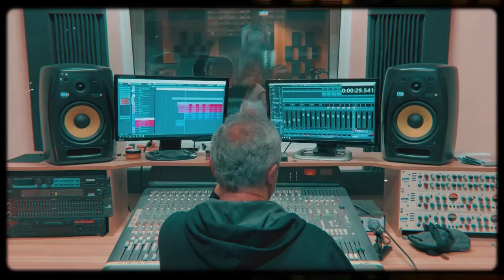Anežka Binková - O Vánocích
Rádi bychom vám touto písničkou popřáli krásné Vánoce plné pohody, klidu a lásky! 🙂

Text & hudba: Anežka Binková
Kytara: Milan Diviš
Klávesy: Aleš Čurda
Basa: Antonín Kopřiva
Bicí: Luboš Denner
Sbor: Děti ze ZŠ Hrotovice
Master: Ch-records Třebíč
Management: Dušan Binka

Děkujeme partnerům: Farma Škodovi